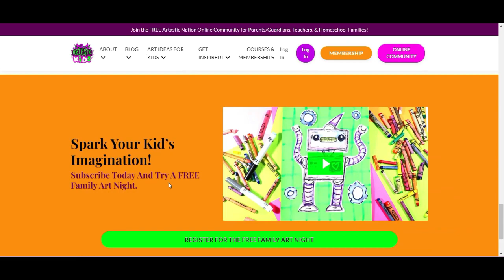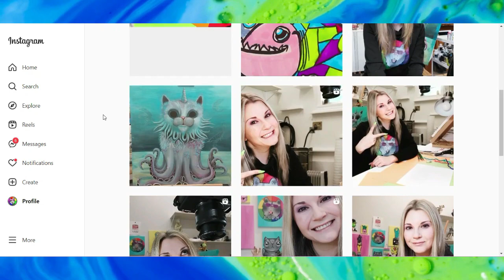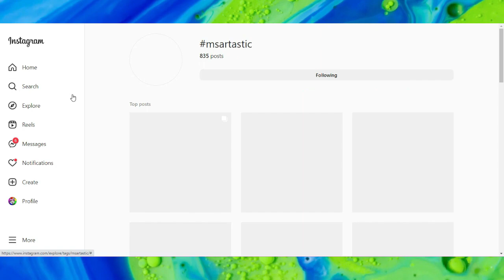How to Draw a Scared Shell for KIDS!!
Drawing Time! Let's make a Shellfish with this guided art tutorial that makes learning art and how to draw easy to do. Step-by-Step Art Making Fun! Super Cute & So Easy to do! Use whatever mediums or materials that you have and follow along with this art tutorial! This is a quick and easy, hands-on drawing and art tutorial that you can do at home or in the classroom. Grab your Art Making Mediums and Let's Make Some Art!

4) Ms Artastic Blog | Art Education Resources & Tips:VISIT MY Art Education Blog